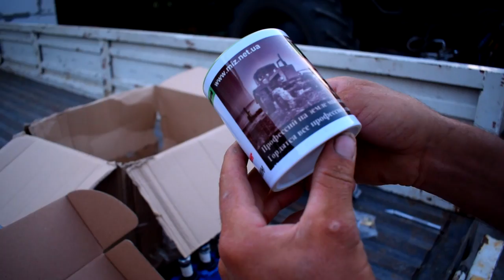Подарунки від підписників № 13 від компанії MIZ